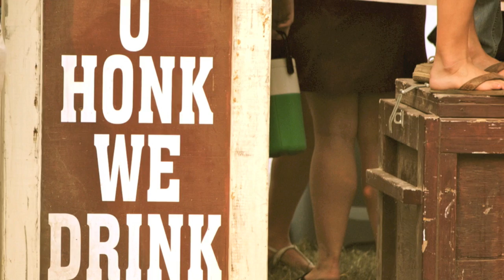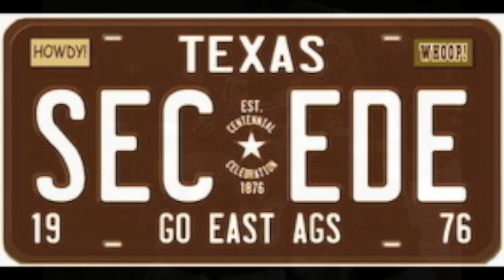Texas A&M & SMU Football Highlights